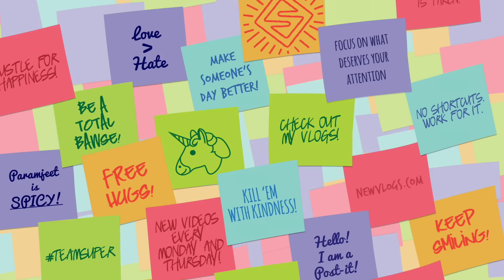The Time I Kept Getting Screwed Over (Day 709)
Today I have dinner with all of my baes and yet again learn to face problems with POSITIVITY!!!